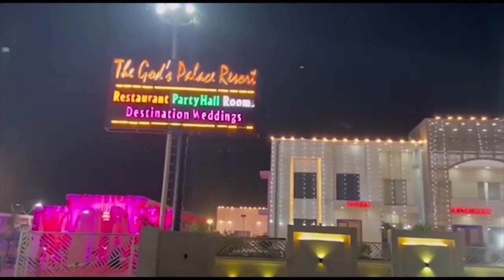15 दिन बाद घर वापसी हुए गुमशुदा ख़ुशी और दीपांशु First byte.tv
गुमशुदा बच्चों की हुई सकुशल बरामदगी

8 फरवरी को गुमशुदा हुए थे दो बच्चे

ख़ुशी 12 साल दीपांशु 8 साल के नाम थी FIR

बिहार से हुई दोनों बच्चो की बरामदगी